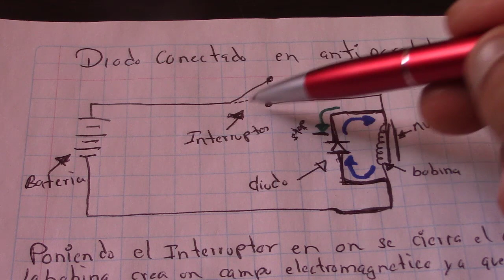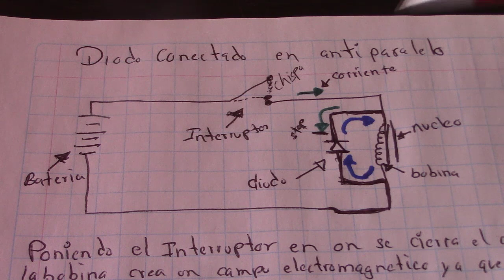la funcion de un diodo conectado en anti paralelo